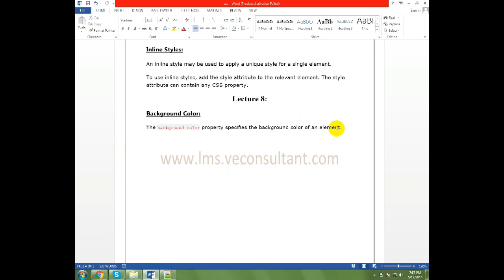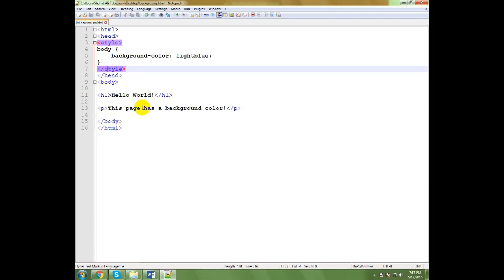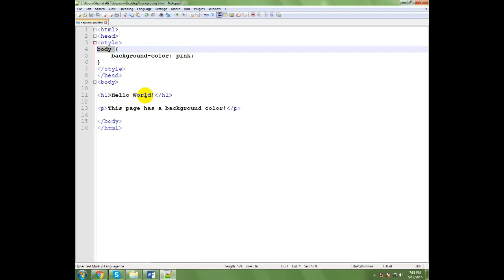Css Beginning to advance Tut#8 Background by Myknowledgeforum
How to create background in css